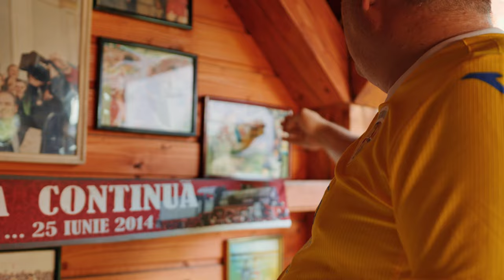Despre Nationala de fotbal cu Cristi Dulca